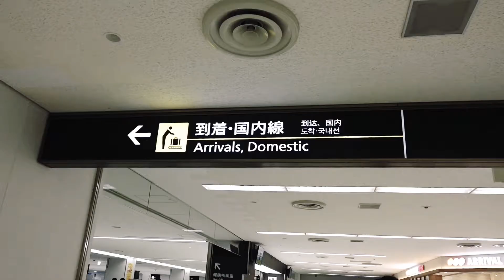JAPAN​ TOKYO OSAKA​ 1/14 |LOOKNAMM​UNCUT​